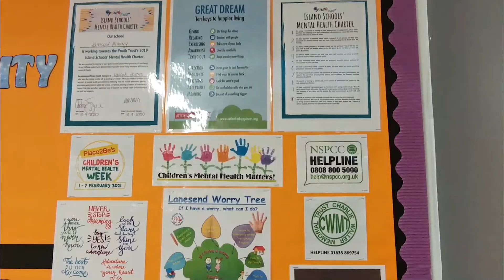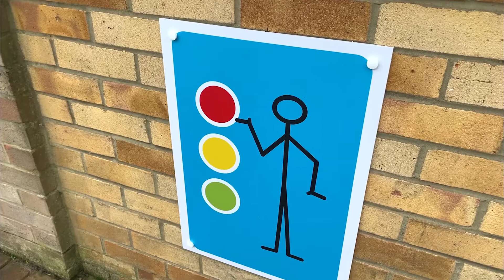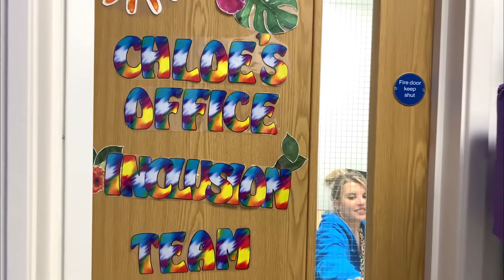Inclusion | We do what needs to be done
Inclusion is at the very heart of what we do at Lanesend. We strongly believe every single child is part of our Lanesend family...